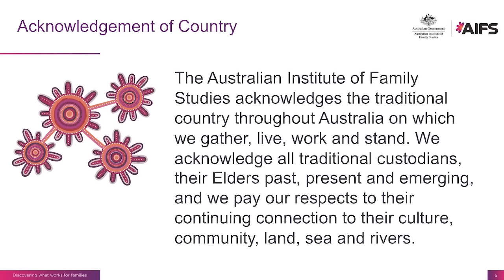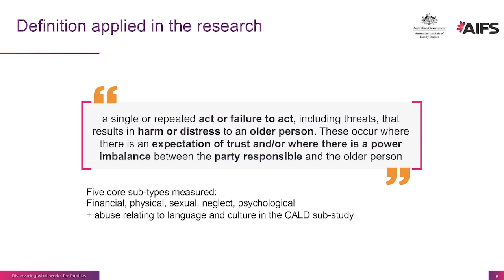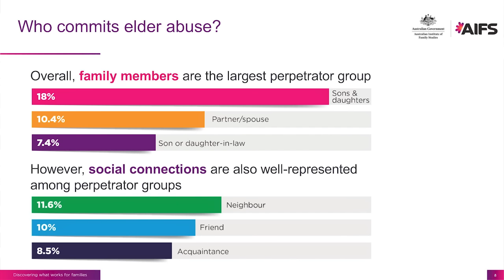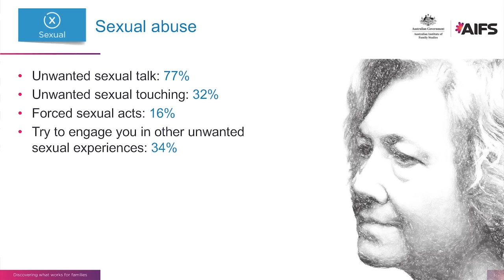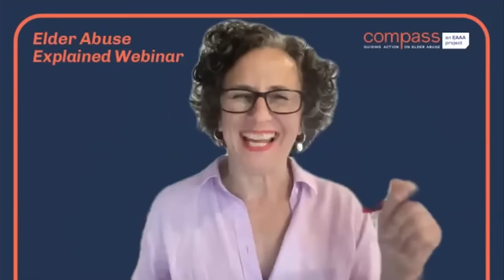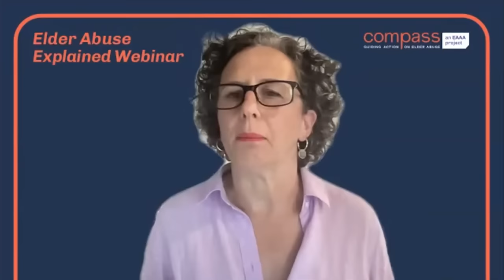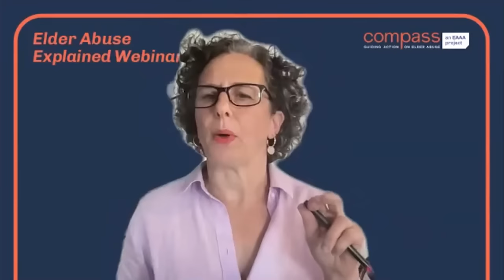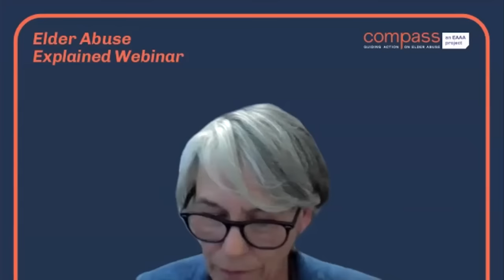Elder abuse explained webinar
In this April Compass webinar our panellists discussed what elder abuse is. They outlined the five types of elder abuse experienced by older people. Drawing on the data from the recent National Elder Abuse Prevalence Study the panel discussed what we know about the abuse of older people more generally, including contributing factors, risk scenarios and the prevalence of elder abuse in our society.

Topics discussed:

- What is elder abuse and who experiences it?
- What are the five types of elder abuse?
- What are typical contributing factors and risk scenarios?

The Prevalence Study is the first of its kind in Australia and provides us with a snapshot of information. What else does it tell us that we didn't know?

What role does Compass play in helping Australians tackle elder abuse?
You will get expert and practical information to better understand, prevent and respond to the abuse of older people. Much works needs to be done to coordinate, develop and better meet the complex and pressing challenges of combatting elder abuse in Australia. Your involvement is necessary to create the change required.

Our panellists include:

Gerard Mansour
Commissioner for Senior Victorians and Ambassador for Elder Abuse Prevention

Gerard Mansour is a highly respected and passionate advocate for the needs of older people. In 2013, Mr Mansour was appointed as the first ever Commissioner for Senior Victorians to provide advice to the Victorian Government on issues relevant to senior Victorians. In 2016 Mr Mansour’s role was expanded to include acting as an Ambassador for Elder Abuse Prevention to give older victims of family violence a voice and raising community awareness of elder abuse.

Dr Rae Kaspiew
Research Director, Systems and Services @Australian Institute of Family Studies

Dr Rae Kaspiew leads the research programs at the Australian Institute of Family Studies that focus on systems and services. She is a socio-legal researcher with particular expertise in research on complex issues that cause challenges for families. She has been involved in an extensive range of studies and is the lead author of two large scale evaluations of successive waves of reforms in family law (the 2006 and 2012 reforms). She led the team that completed the National Elder Abuse Prevalence Study in 2021 and the Compliance with and Enforcement of Family Law Parenting Orders Project in 2022.

Professor Briony Dow
Director, National Ageing Research Institute (NARI)

Professor Briony Dow is the Director of the National Ageing Research Institute (NARI) and Honorary Professor in the Faculty of Medicine Dentistry and Health Sciences, University of Melbourne and the School of Nursing and Midwifery, Deakin University. As Director of NARI, Briony leads a range of aged care and social and clinical gerontology research programs, incorporating her own research interests in the areas of elder abuse and family carer wellbeing.

Moderated by Justine Sless

Justine Sless is an author and comedian with extensive community cultural development experience in non profits, arts, local government and corporate sector.